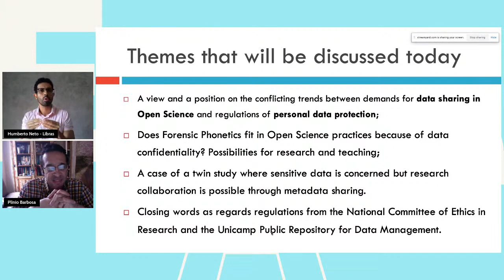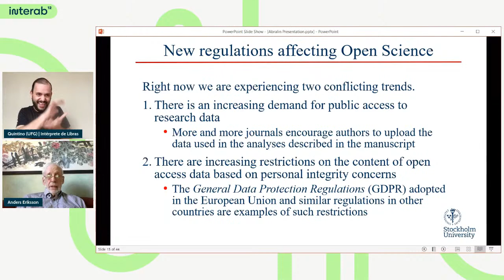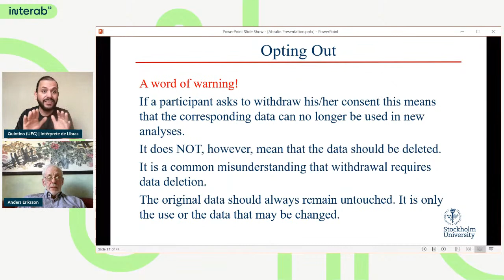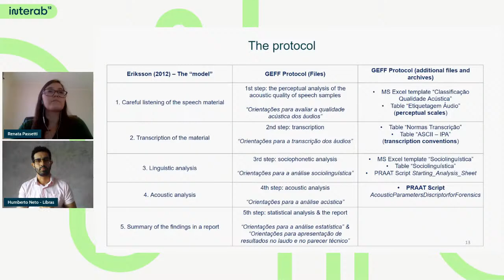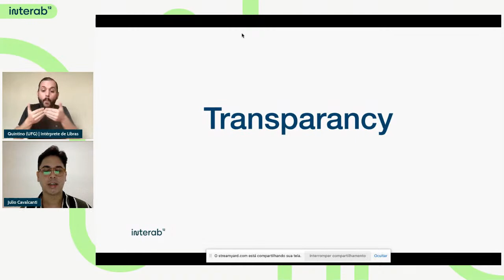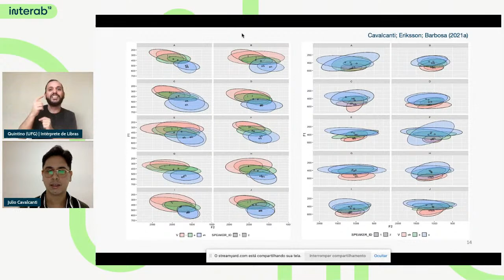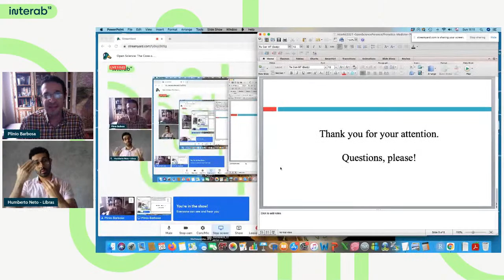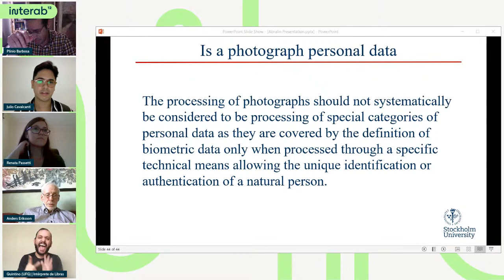Open Science: The Case of Forensic Phonetics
Due to the nature of the speech material used for analysis in Forensic Phonetic casework, it is in most cases not possible to offer to the general public open access to audio files and metadata. This has increasingly also become a problem when publishing articles on forensic speech science. More and more journals require authors to make available data upon which the analyses are based. Despite that, it is still possible to contribute to the development of research in and teaching of Forensic Phonetics by offering tools for the main task of this applied discipline, the task of speaker comparison. Some of these tools are: protocols of good practices, scripts for computing acoustic-phonetic parameters, repositories with acoustic descriptions for varieties of the language where the casework is done, repositories with literature on forensic phonetics, sociolinguistic variation in the country where casework is done. Information on Open Science practices in Forensic Phonetics in Brazil and Sweden will be illustrated in this panel. The work presented in this panel is part of the STINT/CAPES project "Research Cooperation in Speech Science with Special Attention to Forensic and Speech Therapy Applications".